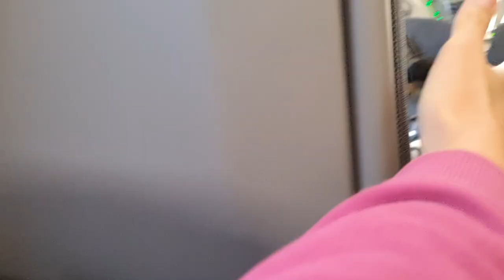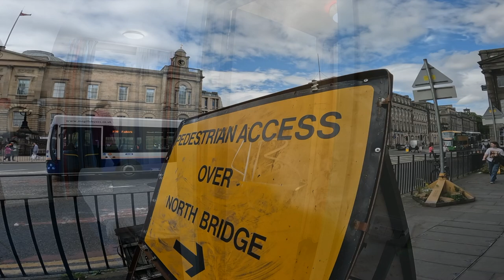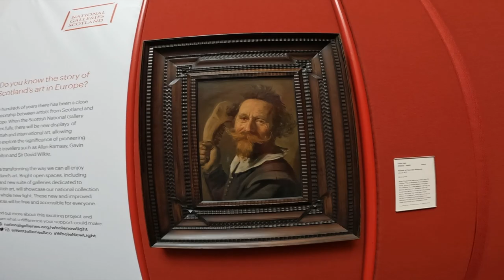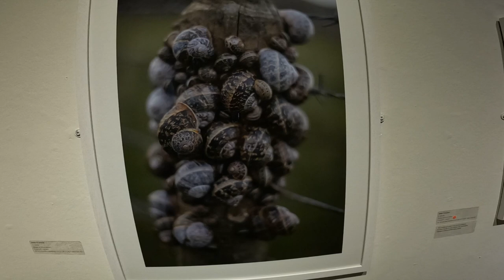Edinburgh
Visiting various areas of beautiful Edinburgh.